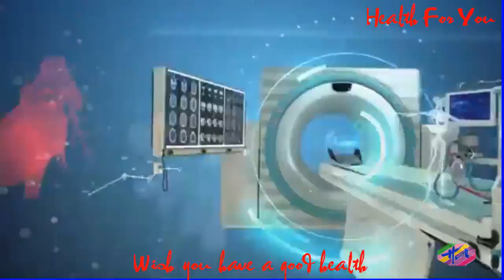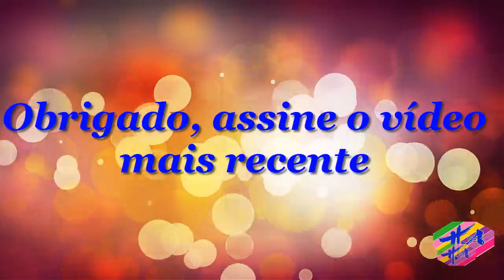Saúde 3 - Oqueéhipotireoidismocongênito,sintomasecomodeveserotratamento